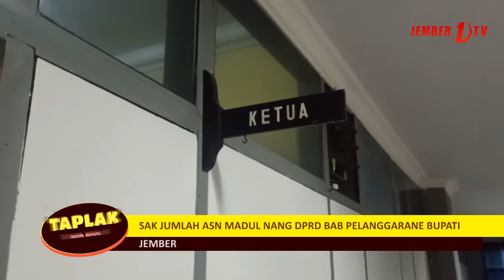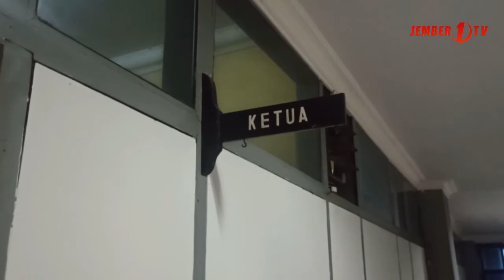Sak Jumlah ASN Madul Nang Dprd Bab Pelanggarane Bupati